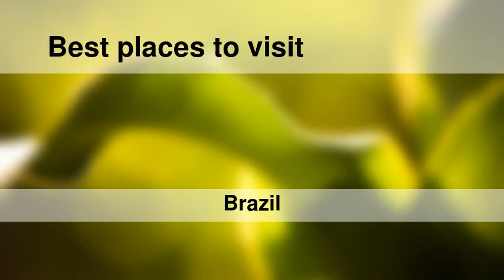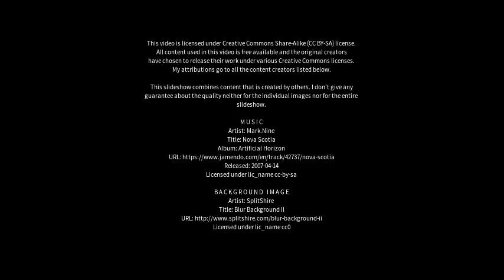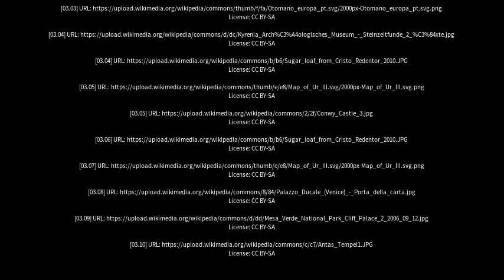Best places to visit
Best places to visit - Pedras de Fogo (Brazil) Best places to visit - Slideshows from all over the world - City trips, nature pictures, etc.